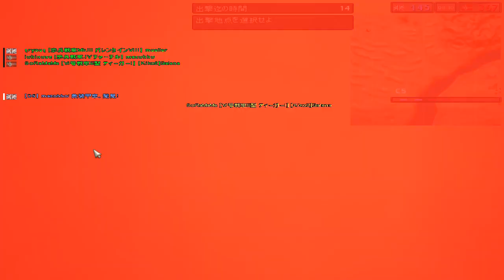Battlefield1942 BF1942 FHSW 砂漠のバラ 連合 200210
レミングス

BattleField1942 mod Forgotten Hope Secret Weapon 0.61
Play :20/02/10 Kabu Server
MAP : Desert Rose (Allies)